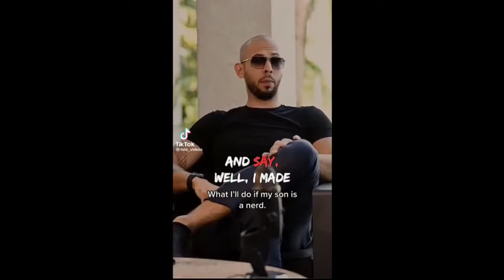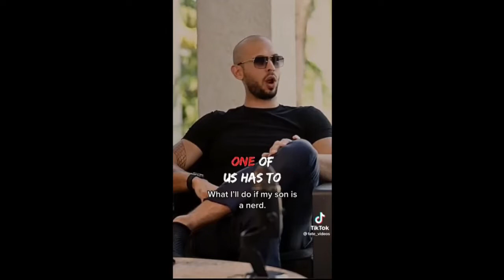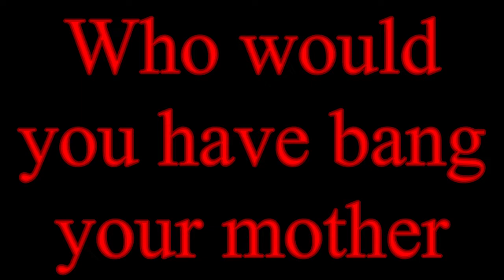when Andrew Tate challenge the legend Alpha M. Battle of the Alphas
the test Andrew Tate has been running from he's whole life  but it is time for the truth as Alpha M goes one on one with Andrew Tate battle of the lowest hanging Alphas who will be superior.